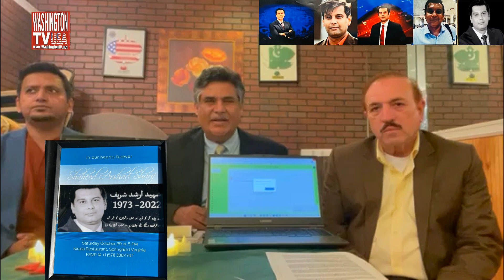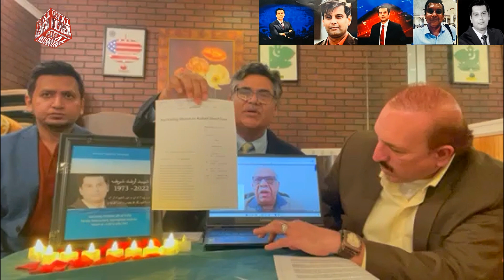Tributes to Pakistani Journalist Arshad Sharif by Press Media in America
Video Messages and Tributes of Global Journalists Syed Adeeb, Shaheen Sehbai, Kashif Sohail, Umair Aziz, Aslam Khan, and Pakistani-American community activists of Virginia, America, about Pakistani Investigative Journalist Arshad Sharif.

Note: This Video-TV program was recorded on Saturday, 29 October 2022, edited, and webcasted on Saturday, 05 November 2022 by Washington TV, Reporter TV, CSA TV, Adeeb Media, Kashif Media, Umair Media and Aslam Media of Washington DC, USA.